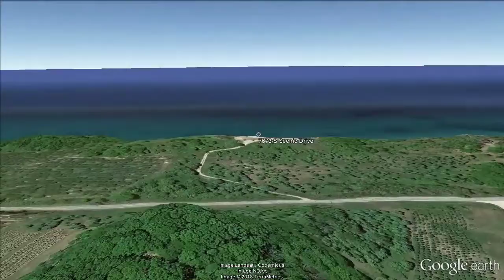7673 S Scenic Drive | Montague, MI | 11.58 Acreage on Lake Michigan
Private 11.5+ Acre Lake Michigan Waterfront Estate or Development Property. Situated on the shores above Lake Michigan in Montague, the possibilities for this land are endless. Build your dream private estate or vacation home right on the Lakeshore or subdivide the property into additional lots for family, friends, or clients. 470' of Lake Michigan frontage await you, as do the incomparable sunsets that this location brings. This property has easy lakefront access due to the already constructed tram on the site, making it the location of your dreams. Come take a look!

The Andrea Crossman Group specializes in high-end luxury and waterfront property -- servicing the West Michigan area (Greater Grand Rapids to the Lakeshore) for 30+ years.